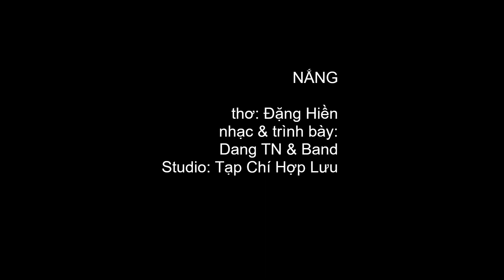NẮNG- thơ Đặng Hiền (phiên bản Bolero)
NẮNG- thơ Đặng Hiền
Ngoài kia nóng gió hè
Gió sâu đôi mắt nhớ
Thắp sáng chiều rất lạ
Kết từng nụ long lanh

Thèm như hoa đơm trái
Nghe nhẹ từng ngón chân
Mai kia giòng sông cạn
Bao giờ nắng hết yêu

Lời ngọt thơm sớm mai
Em theo từng tiếng sóng
Anh bước gió chập chùng
Nắng giật mình lênh đênh

Yêu em chiều nắng trải
Nghe hồn tan theo sóng
Sóng tan vào trong đêm
Nắng thơm hồng môi em

Sóng nghe lời em nói
Chiều tan vào trong đêm...

NẮNG
-Thơ Đặng Hiền
Nhạc và Trình bày: DANG TN Band
(từ ứng dụng Suno AI)